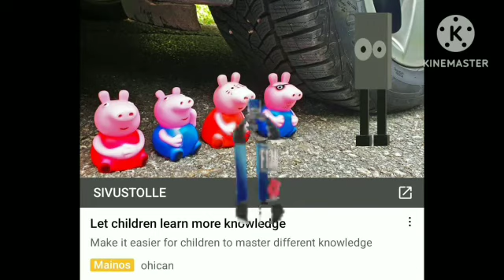A Random Meme I Found On Discord